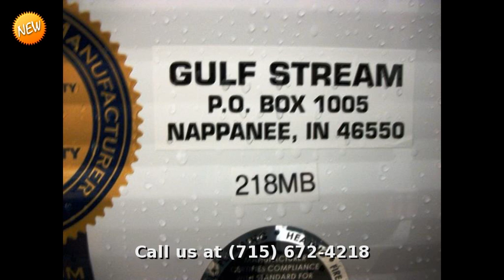2015 Gulf Stream Ameri-Lite 218MB, Travel Trailer Rear Bath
Spend quality time with family and friends in the great outdoors with this amazing 2015 Gulf Stream Ameri-Lite 218MB. Featuring over 22 feet of length, this new travel trailer boasts a granite interior decor, a spacious rear bath, and comfortable sleeping space for up to 4 guests!

Electric Awning
Shower Door
Double Door Refer
6 Gal Gas DSI Water Heater
LE Package
   13,500 BTU A/C
   15' Awning (21 Models & up)
   Microwave
   TV Antenna With Booster
   Crank Down Jacks
Spare Tire and Wheel
AM/FM/CD Player w/ Outside Speakers